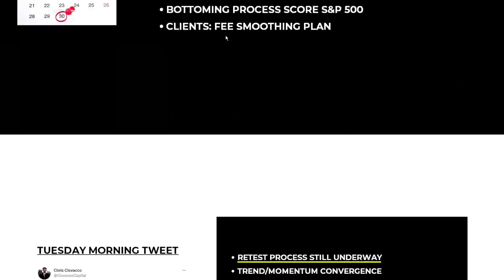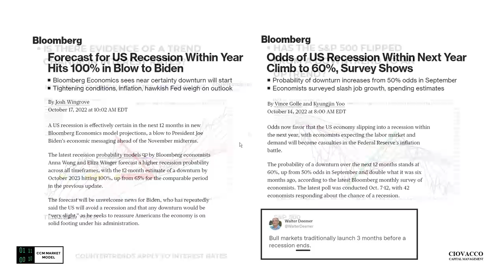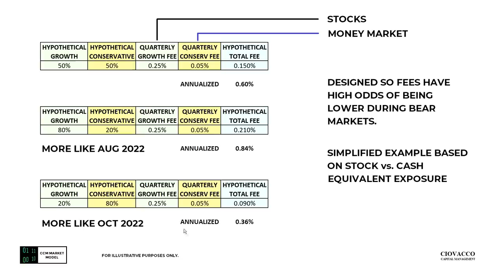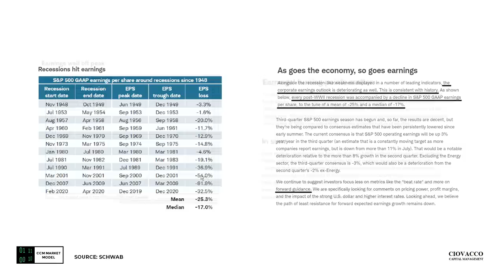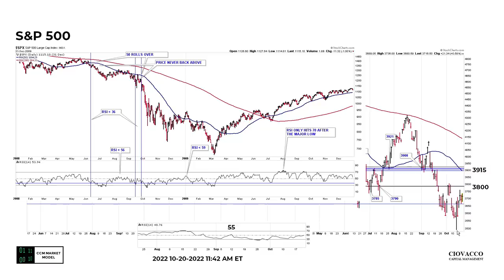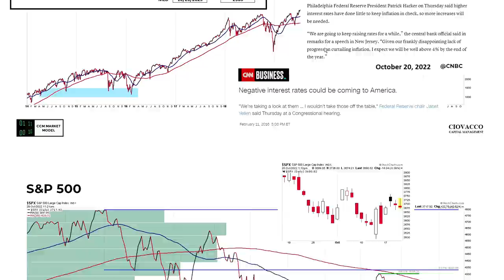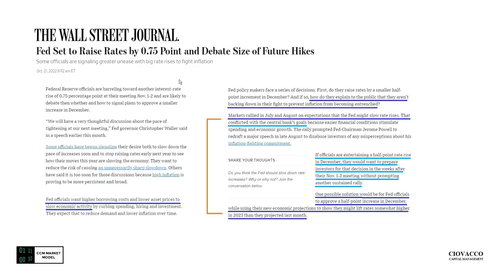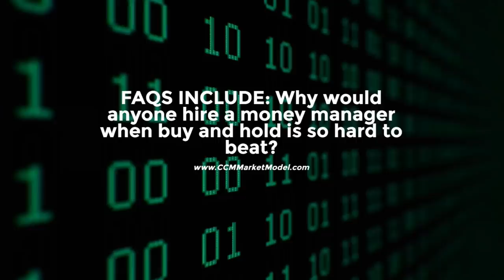Stocks: A Realistic Assessment Of The Next Six Months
A WSJ story ignited a 127-point turnaround in the S&P 500 futures Friday. Did the Fed pivot? Weekly video takes a detailed look at the history of bear markets (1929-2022) and economic recessions to gain a better understanding of what the next six months may look like.